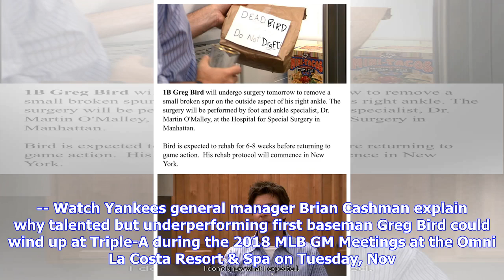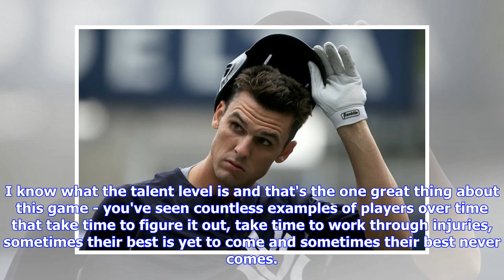WATCH: Cashman explains why Bird could end up at Triple-A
CARLSBAD, Calif. -- Watch Yankees general manager Brian Cashman explain why talented but underperforming first baseman Greg Bird could wind up at Triple-A during the 2018 MLB GM Meetings at the Omni La Costa Resort & Spa on Tuesday, Nov. 6, 2018. 21 Yankees things we learned Read his full quote below: Q: Where does Bird fit in? Cashman: Well, he's on the roster, he has options. The ceiling is still the ceiling - probably him more than anybody will benefit from having a recovery side of the winte...